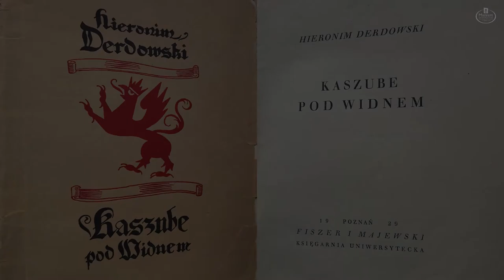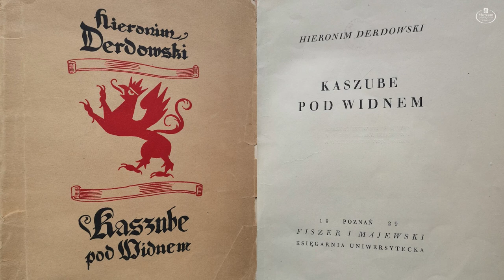Kaszube pod Widnem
Muzeum Piśmiennictwa i Muzyki Kaszubsko-Pomorskiej w Wejherowie przedstawia dzieło Hieronima Jarosza Derdowskiego pt. „Kaszube pod Widnem”.
Czyta Tomasz Fopke.